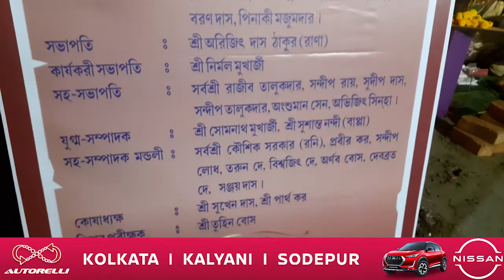|| Purbachal Sakti Sangha | Khutipujo 2021 ||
পূর্বাচল শক্তি সংঘ-এর খুঁটি পুজো অনুষ্ঠানের ঝলক জিয়ো বাংলার পর্দায়...